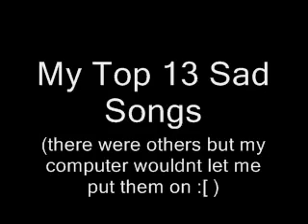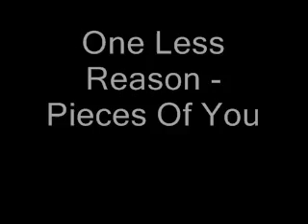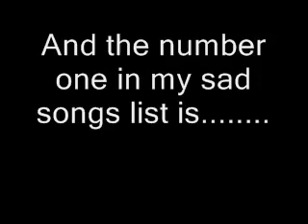My Top 13 Sad Songs :) ... x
there were others but my computer wouldnt let me put them on but enjoy :)

what are your favorite songs to put you in your feelings?? LET ME KNOW. i love you so so so much. see you soon!!

THIS IS AN UNOFFICIAL ALBUM/MIX MADE ENTIRELY BY MYSELF i miss u skin 0:00 I Spoke To The Devil In Miami, He Said Everything Would Be Fine 2:01 R U N 4:13 Teeth 5:58 Snow 8:19 Lets Pretend.

ENJOY, this is my top 6 favourite naruto songs! Hope you guys like it x) 0:00-2:13 - Saika 2:15-5:25 - Hyuga Theme 5:27-7:02 - Nightfall 7:10-10:02 - Man of the world 10:05-11:59 - Despair.

hello people that´s my first Nightcore Compilation and would be very happy to get feedback